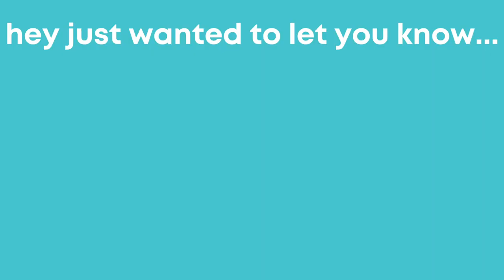How Six Figure Job Offers in Tech and Pharma Really Work | Base Salary, Bonuses, Equity and more!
Time Stamp:
00:00 - 01:15 - Introduction
01:16 -  01:40 - A $280,000 Job Offer
01:41 - 03:01 - $150k Base and 20% Bonus
03:02 - 4:54 - $100k Equity (vesting and more)
04:55 - 05:26 - Negotiating the best offer for you
05:27 -  05:48 - My career strategy
05:49 - 06:41 - Making career choices based on Social Media
06:42 - 07:10 - Conclusion

I hope you enjoyed watching "How Six Figure Job Offers in Tech and Pharma Really Work | Base Salary, Bonuses, Equity and more!"

🚨FOLLOW ME🚨
Career Savage: